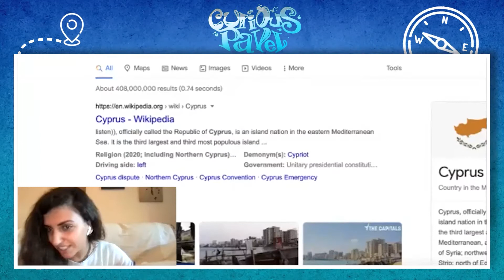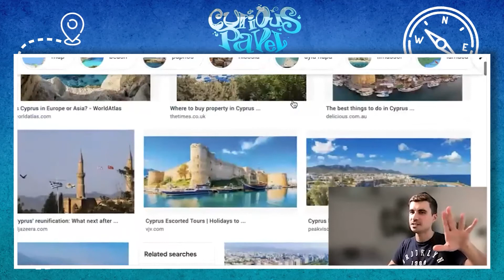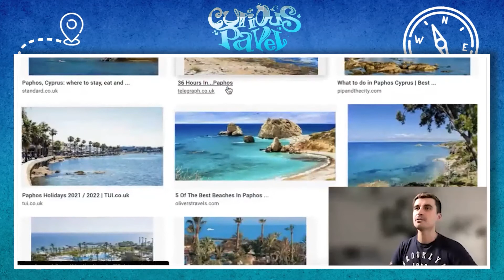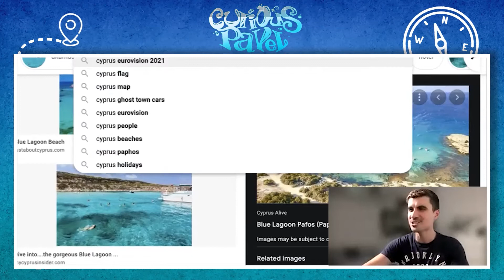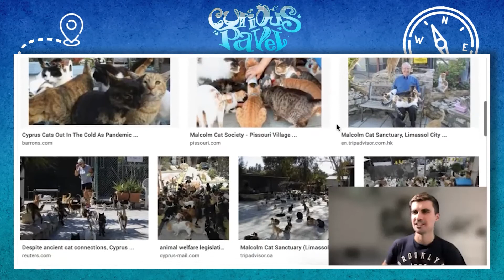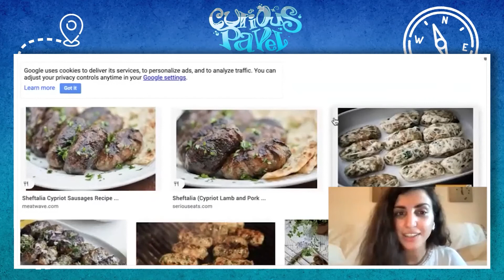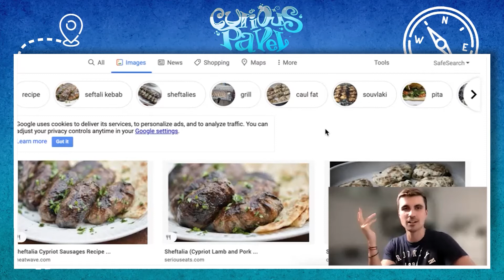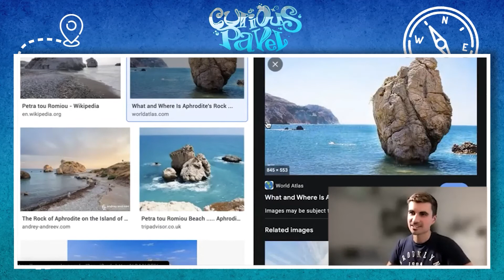PODCAST Travel to Cyprus - the country with 320 sunny days per year | S03E36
Learn curious facts about Cyprus - the travel guide you need even if you do not travel to the destination.

► About the guest:

"I’m an optimistic and joyful person who believes in kindness and the quote “who lives sees, but who travels sees more”. So, I’m trying to make the most out of my days working on projects, events or social media, and while always traveling."

► Facts about Cyprus:

The population of Cyprus is around 1,2 million & there are more than 1,5 million cats (check out the cat sanctuary: Tala Monastery Cat Park)
Sunshine: on average 320 days (61 days on average in London)
You can travel the whole country in around 7 hours! (9,251 km²)
Nicosia is the only divided capital city in the world.
Awarded for cleanest waters and beaches in Europe.
There are salt lakes in Larnaca that gather thousands of flamingos few times a year!
Cypriot Agrino (mouflon) is a kind of wild sheep that is found only in Cyprus.
There are beaches protecting Carretta Carretta turtles
In Cyprus, and more specifically in Paphos, it’s supposed to be the birthplace of the goddess Aphrodite (Petra tou Romiou beach)
In less than 30 minutes, you can get from the mountains to the beach!
Make sure you visit the sea caves and Avakas Gorge in Paphos, learn the history of the country in Nicosia, enjoy literally all the crystal clear beaches in Ayia Napa and Protaras, as well as MUSAN, the Museum of Underwater Sculpture.

👨🏻 Are you a Content Creator? Here is a list of useful websites

🙏 Thank you so much for taking the time and reading till here. Please give me a few more seconds and say HI. Your comments are my oxygen!